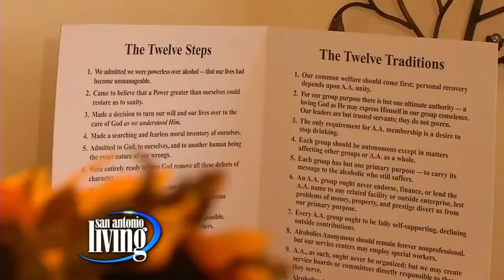San Antonio's Top Rehab - News 4 San Antonio Living November 2014 - Part 2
If you're looking for San Antonio's Top Drug Rehab Center? You can stop looking. Top drug treatment center SOBA is featured again on News 4 San Antonio Living.  Part 2

Insurance accepted Aetna, Blue Shield, Blue Cross, Value Options, Humana, Cigna